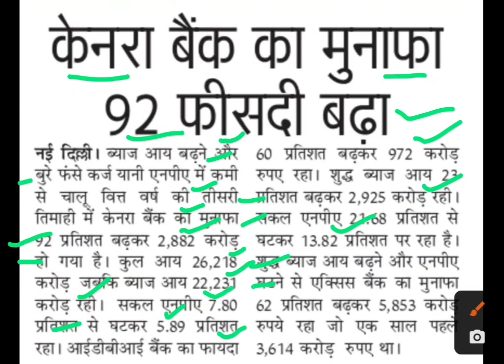केनरा बैंक का मुनाफा 92% बढ़ा,canara bank munafa increases,sbi bank,hdfc bank,job alert,bank jobs